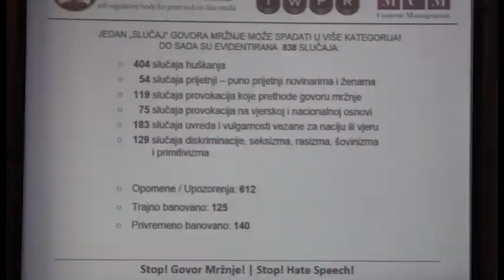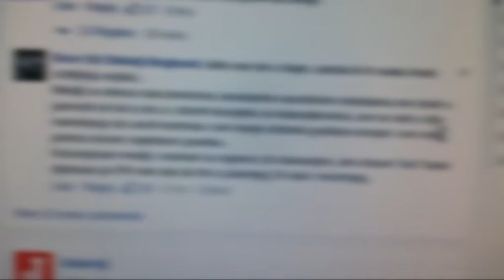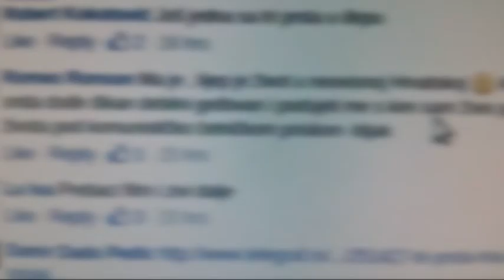Huškanje, brutalne prijetnje i provokacije u komentarima